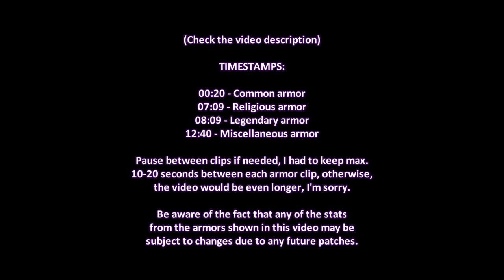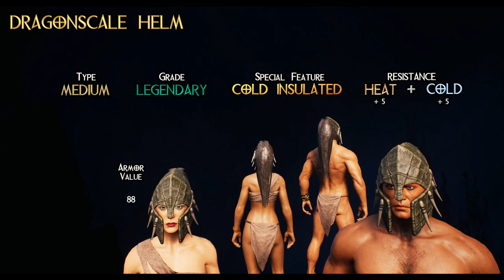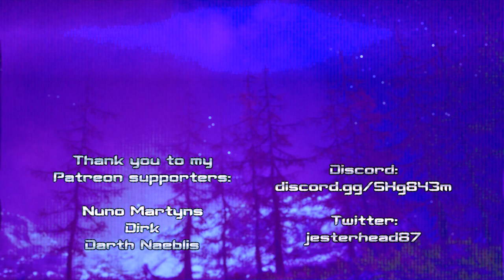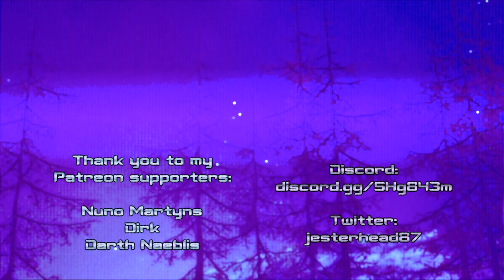Conan Exiles | ALL BASE GAME ARMOR SETS (2017 - 2020) (Armor Value, Resistance And Bonuses Included)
*Any armor stats may be subject to change, so any info provided above can become slightly outdated at a point. Info obtained from the game as of 26th December 2020.*
Timestamps:
00:00 - Intro
00:20 - Common Armor
07:09 - Religious Armor
08:09 - Legendary Armor
12:40 - Miscellaneous Armor
I could have made a spreadsheet with all the armor stats, but I'm currently stacked with more projects and this video was mainly just a visual showcase of every armor that came out since 2017.
There's a chance I'll be doing shorter videos about specific armor sets and how/where to unlock them in the future.

ENEBA.com - great place to buy games (PS4, Xbox, PC)!
GET 1 EUR ENEBA BONUS!

- Nuno Martyns
- Dirk
- Darth Naeblis

Thank you to my channel Member(s):
- Medqua
- VeleroF1 FYT

Video music:
"Rewired" by The Whole Other